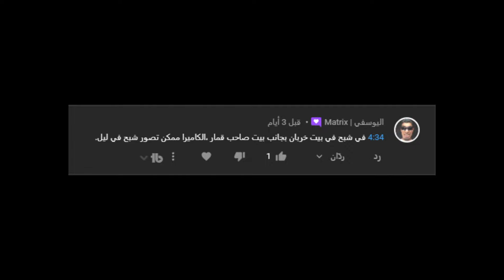My Summer Car | سيارة الصيف #21 : قابلت شبح حقيقي 😨👻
اضبط سيارة الصيف #1
سيارة الصيف #7 | My Summer Car - YouTube
My Summer Car on Steam
سيارة الصيف #1 : البداية My Summer Car
سيارة الصيف #1 : التحديث الجديد و البداية My Summer Car
لعبة تستحق التجربة #29 | سيارة الصيف | My Summer Car
سيارة الصيف #11 | My Summer Car
سيارة الصيف - الحلقة #1 - My Summer Car - YouTube
My Summer Car #15 سيارة الصيف : ركبت الاغراض الجديدة
My Summer Car #14 سيارة الصيف : جبنا اغراض الجديدة
My Summer Car Mods : سيارة الصيف مودات جنون من اولها
My Summer Car #1 | لعبة سيارة الصيف مع دركسون (البداية)
ورشة اكس دي : موسم جديد #1 Car Mechanic Simulator 2015 ll
صرت ميكانيكي | Car Mechanic Simulator 2015
نشوف ونصلح أول سياره ف لعبة Car Mechanic Simulator 2018 + شرح تحميل اللعبة :)
سيارة الصيف الفخمة 1# : البدايه Car Mechanic Simulator 2018
سيارة الصيف الفخمة 2# : المهندس فكيت المكينة واقعية جدا Car Mechanic Simulator 2018
Car Mechanic Simulator 2015 Gameplay Playthrough Part 1 - Simple Suspension Work (PC)xz
سيارة الصيف #1 : تحديث جديد و سيارة جديدة My Summer Car
My Summer Car - How to setup the Eletric wiring (Tutorial)
سيارة الصيف #9 : قررت الرحيل My Summer Car
RESTORING THIS OLD CAR - My Summer Car
NEW PARTS AND NEW HOUSE! - My Summer Car
NEW JOB - SHARE STORE ADVERTS - WHITE SMOKE - My Summer Car UPDATE #148
My Summer Car - FUNNY MOMENTS #1
Teletext - Replacing the Water Pump | My Summer Car Update
My Summer Car - Finland Simulator #26 - My Summer Computer
My Summer Car - BOUGHT A COMPUTER (HUGE UPDATE)
وش هالحوسة - لعبة سيارة الصيف My Summer Car
سيارة الصيف 3# : افضل شي جديد لقيته للحين My Summer Car
Turbo Van - Many Accidents | My Summer Car Shenanigans
لعبة سيارة الصيف#شرح تركيب المودات
سيارة الصيف 2# :صار عندنا ونيت للتحميل مودات جديده My Summer Car
سيارة الصيف الفخمة27# : جبت الكامري و صفرو حسابي Car Mechanic Simulator 2018
I Found Aliens in This Apocalyptic Driving Game! - The Long Drive Gameplay
ضايعين في البر مع سيارتنا المقربعة 💔 | معاناة السفر بالسيارة 🤕